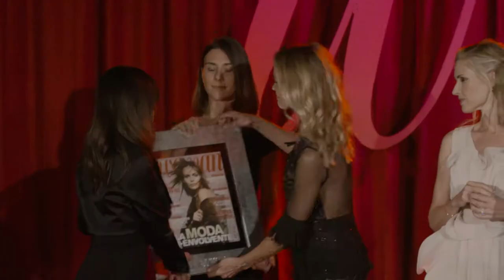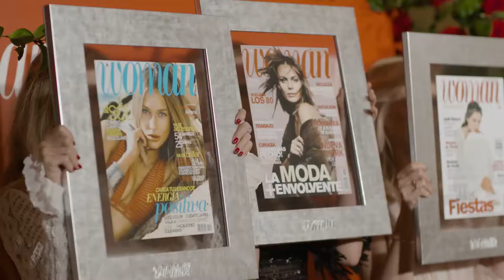Premios Woman 2017: Judit Mascó, Vanesa Lorenzo y Verónica Blume fueron homenajeadas.